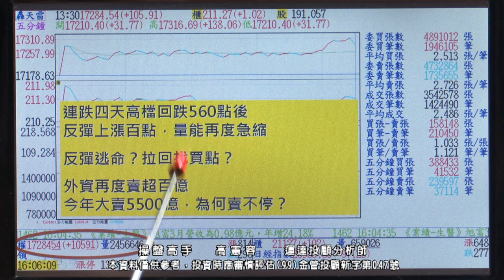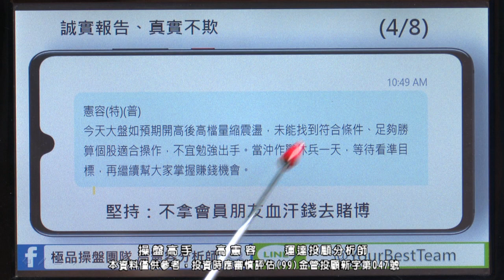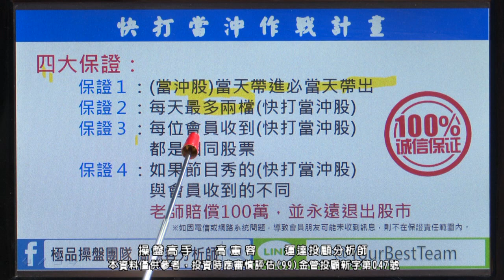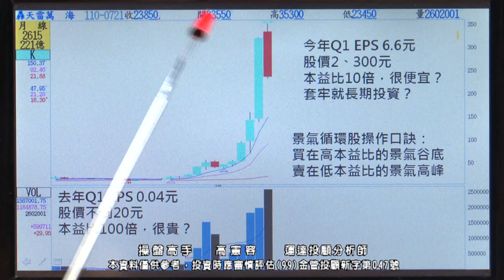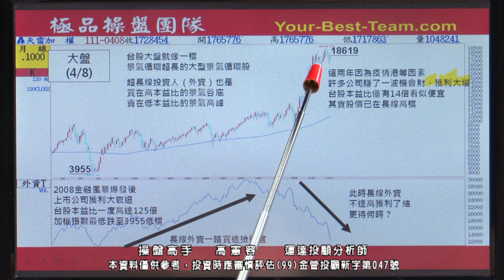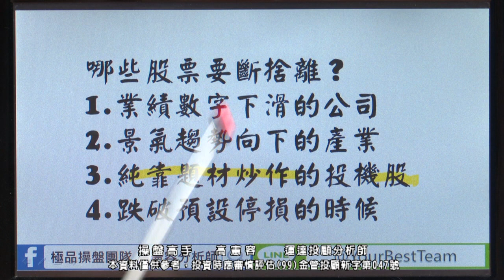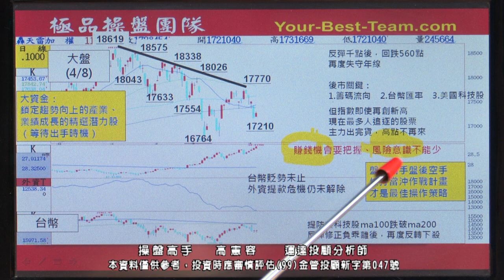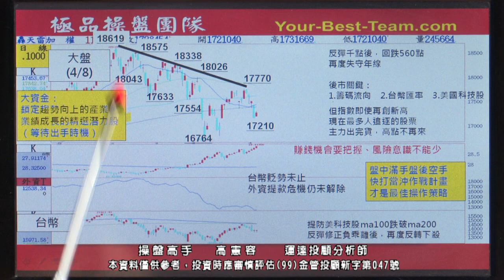20220408 2230 高憲容 操盤高手